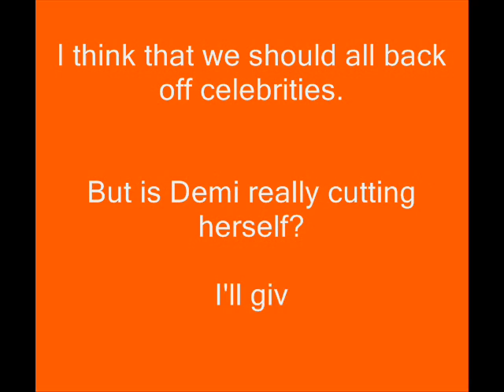Is Demi Lovato a cutter? (see description)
*Aussehen, Demi scheint wie eine sehr nette Person. Bitte beurteilen Sie Leute nicht, auf was die Medien Ihnen erzählen.
*Look, Demi seems like a very nice person. Please don't judge people on what the media is telling you.
*La mirada, Demi parece una persona muy agradable. Por favor no juzgue a personas en lo que los medios le dicen.
*Le regard, Demi semble comme une personne très agréable. S'il vous plaît ne pas juger de gens sur ce que les médias vous disent.
*様子〔一瞥〕、Demiが非常に感じが良い人のように思われます。 マスコミがあなたに話しているものの上の人々を判断しないでください。
*Слушайте, Demi походит на очень хорошего человека. Пожалуйста не судите людей на том, что СМИ говорит Вам.